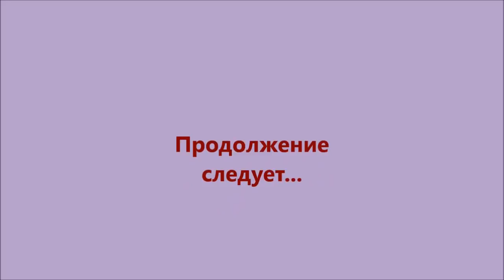TABLE UNUSUAL № 2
The video was shot in a carpentry workshop BEECH which is located in Swan. Workshop exists in its present form, and in this place since 1999. Some of the buildings were originally built as a joiner's workshop in 1975, specialized in manufacturing of windows and doors for our district. Even more space we built after the acquisition of these workshops in personal property, they are now a furniture and wood shop.
We exist in the status of individual entrepreneurs, are a family business for the production of carved decoration and designer furniture.